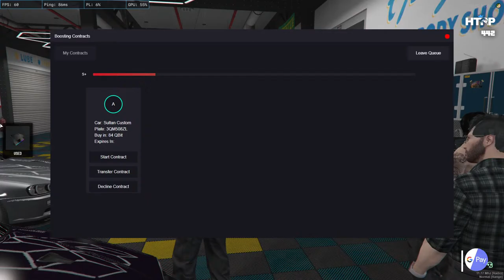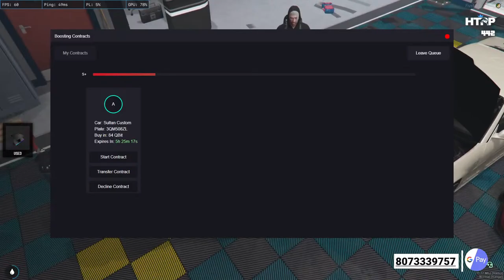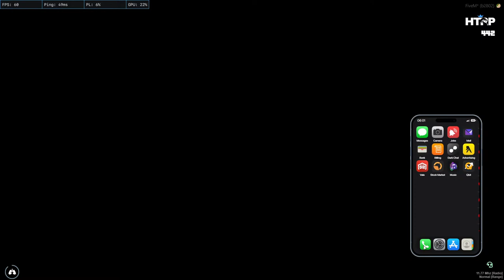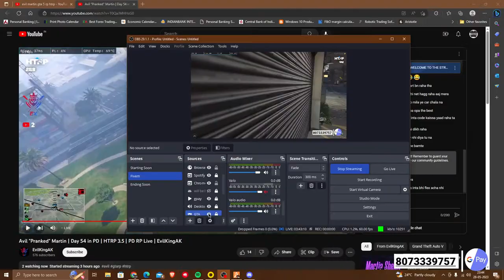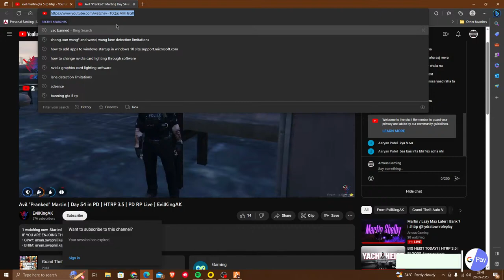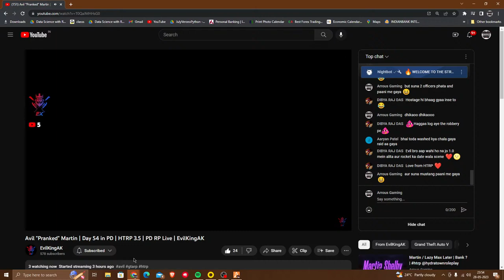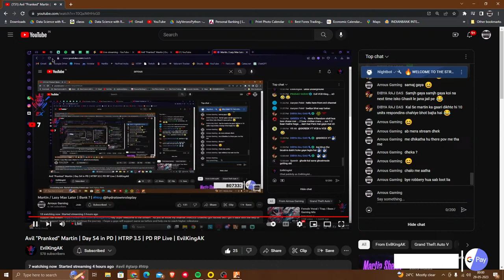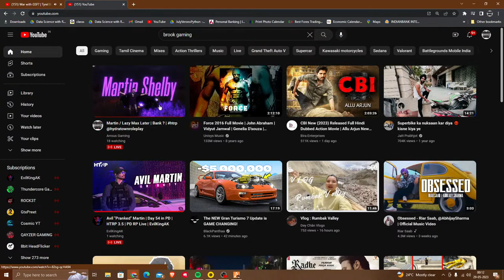Martin / Lazy Max Later | Bank ?